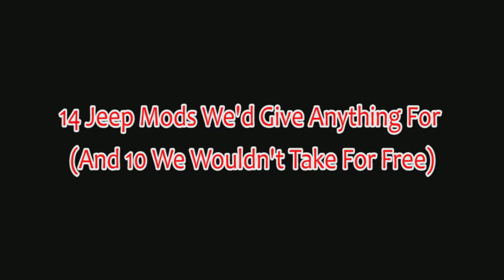14 Jeep Mods We'd Give Anything For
14 Jeep Mods We'd Give Anything For (And 10 We Wouldn't Take For Free)

Jeep is one of the most loved brands in North America, even if you might not be able to tell that some of the cars on our list are a Jeep! Since 1945 when they first started making cars for civilians people have been looking for ways to modify their Jeep vehicle to really stand out from the pack. But sometimes it may be a lot better to conform to what Jeep thinks looks good and just drive the car off the lot and never look back, instead of emptying out the rest of your bank account for different modifications to add to your brand new car.

Because once the creative juices started flowing for some of these Jeep drivers, the end result is something that you may see out of a horror film. Especially when you compare the horrific "creations" to some of the nicest customized Jeep vehicles in the entire world. There is no shortage of either as I tracked 15 down from both sides.

Though I can't promise that by the end of the list that you aren't going to sit there and be thinking about if you want to go out and buy a Jeep. Or if you own one, if there are different modifications that you may be able to add to your car to make it stand out for all the reasons you'd want it to. And if you are inspired by the other half of the list, well I hope that you're at least happy with your end result!